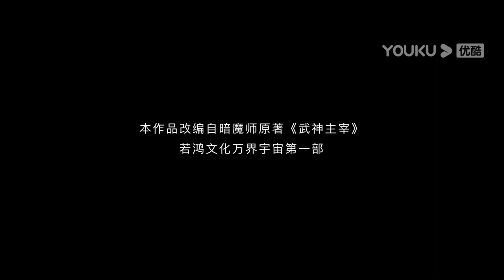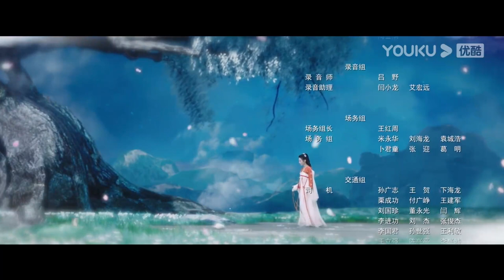[Dominator of Martial Gods]武神主宰EP01 Dewa dilahirkan semula untuk menguasai dunia! | YOUKU Malaysia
Sila muat turun APP antarabangsa YOUKU untuk menonton "Dominator of Martial Gods“ di mana-mana sahaja dengan berbilang sari kata. Jangan lupa sertai keahlian YOUKU APP antarabangsa dan anda akan mendapat akses khas untuk keahlian dan menikmati drama lebih awal!

★Jadual untuk ahli APP antarabangsa YOUKU: 2 episod baru setiap hari pada Khamis dan Jumaat dan 1 episod baru setiap hari pada Sabtu dan Ahad pada 6:00 PTG (UTC+8)
★Jadual untuk bukan ahli: 1 episod baru setiap hari dari Khamis hingga Ahad pada 6:00 PTG (UTC+8)

[Dominator of Martial Gods 武神主宰] Qin Chen, tuhan tertinggi di bidang Martial, adalah tokoh lagenda di Benua Tianwu. Dia menemui ajalnya selepas dikhianati oleh wanita tercinta dan rakan yang dipercayainya. Beberapa ratus tahun kemudian, dia sedarkan diri dalam badan seorang budak lelaki dengan nama yang sama di Kerajaan Da Xuan. Dengan bakat dewn, lelaki muda Qin Chen memupuk teknik yang mendalam, menghaluskan pil ilahiah dan mendapat kekuatan yang hebat. Di sepanjang perjalanan, dia menjalinkan hubungan dengan sahabat yang berfikiran sama dan mereka akan mengejutkan seluruh benua dengan kuasanya.

Pelakon Utama: Zhan Yu/Chen Yiying/Wu Shunji/Luan Leiying/Wang Luetao/Zhang Jiayuan/Wang Junren/Wang Kunzhong/Chen Sixu/Han Chuge/Zong Fengyan/Zhang Yameng/Xiang Hao/He Yutong/Zhang Qi/Wu Zaidong/Cao Xuesong
★30 Episod

00:00 Laman Web Antarabangsa YOUKU telah tersedia!
02:00 Muat turn APP Antarabangsa YOUKU untuk menonton episod penuh secara awal!